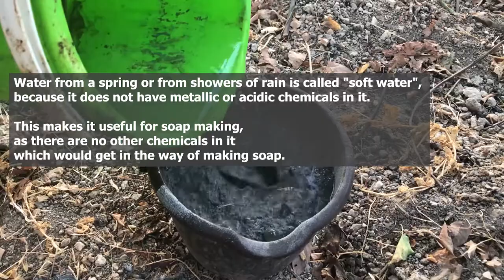Making Lye Water (Potassium hydroxide KOH) The Easy Way From Hardwood Ashes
How to make  Lye water, that can be used for soap making ,
 I will cover soap making from lye water  in another video